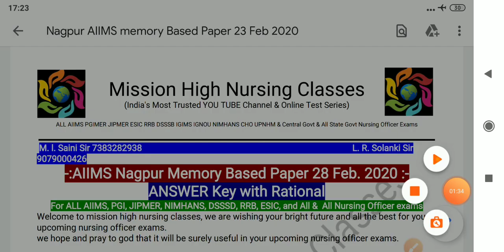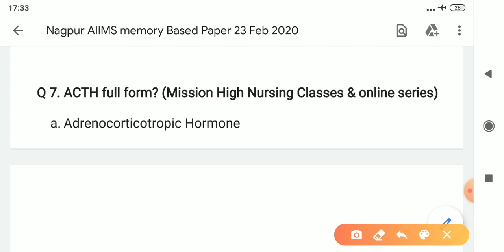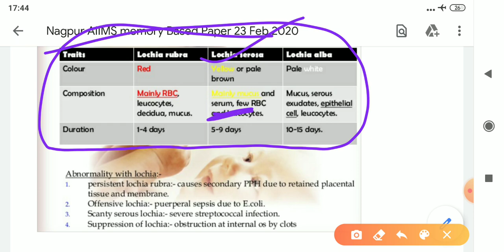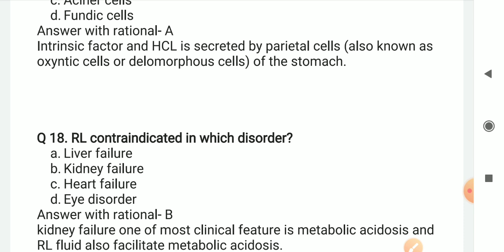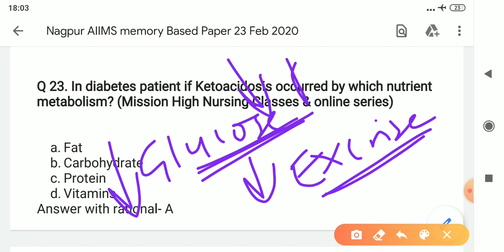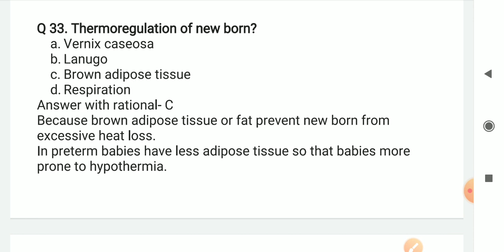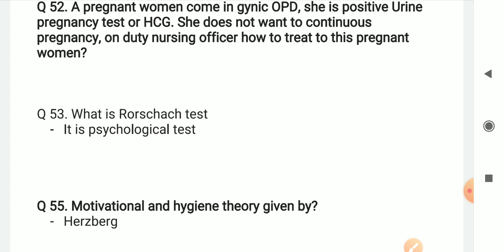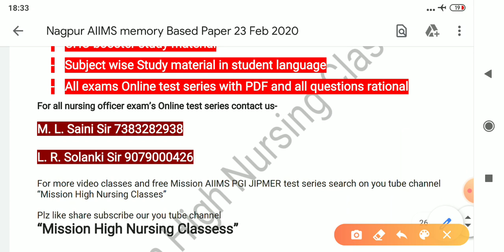AIIMS Nagpur Answer Key With Rational/ AIIMS Nagpur Memory Based Paper/AIIMS Nagpur Nursing Officer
Mission High Dynamic Online Test Series
Now Specially for JIPMER Kraikal
And All AIIMS PGI JIPMER ESIC RRB DSSSB IGIMS CHO
All Series with PDF With Rational
Short Important Booster Study Material 60 pages
Skill Test Material
CHO Booster Study Material
Subject Wise Detailed Study Material

M. L. Saini Sir, 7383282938
L. R. Solanki Sir, 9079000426